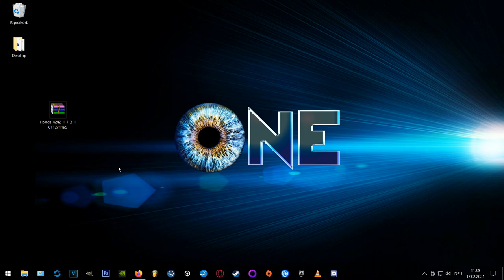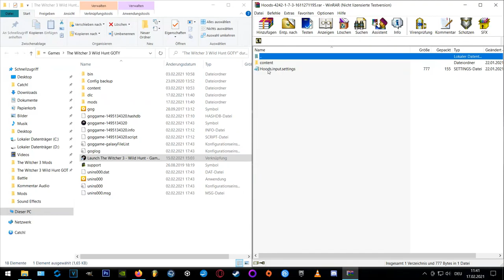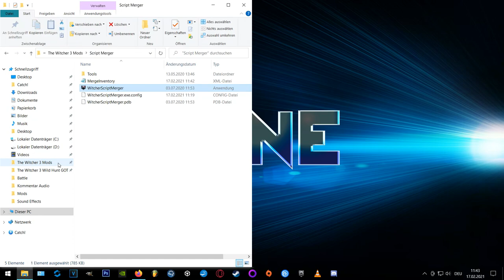🧿 Witcher 3 | How to Install Hoods Mod [GUIDE]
Quite fast, quite easy. As mentioned in the video, i wasn't sure if the 2nd step at 0:50 is really necessary, and i got message from the author (Ard) that it's really just optional. So if you don't need the ingame toggle function (press '9' key), you can also toggle them directly in the inventory by clicking on your hood and press 'X' by default to toggle it On and Off!

If you want the ingame toggle function, you have to do my 2nd step at 0:50 :
Copy Hoods.input content to the beginning of the inputs.setting file, located in
Documents/Witcher 3, so the keybindings will be integrated to your game.

The outfit and weapons i'm wearing is a combination of the SHADES OF IRON, the SHIELDS, and the
EXOTIC ARSENAL Mod. At the end i'm equipping an item from HOODS of course. :)

WITCHER 3 MAIN DIRECTORY
Steam:
C:\Program Files (x86)\Steam\steamapps\common\The Witcher 3
GOG:
C:\Program Files (x86)\GOG Galaxy\Games\The Witcher 3

DOWNLOADS

If you have Script Errors or Mod conflicts, SCRIPT MERGER is always helpful.
If you don't know how to use Script Merger, have a look on my Guide here:

Timestamps:
00:00 DOWNLOAD 'HOODS' AT NEXUSMODS
00:28 EXTRACT 'HOODS' FOLDER CONTENT TO THE WITCHER 3 MAIN DIRECTORY
00:50 2nd STEP (optional)
01:57 RUN SCRIPT MERGER TO SOLVE ERRORS
02:33 LOCATION TO OBTAIN (Elihal Novigrad)
03:03 LOCATION TO OBTAIN (Baron's Quartermaster Crow's Perch)
03:38 LOCATION TO OBTAIN (Bram White Orchard)
04:07 OUTRO